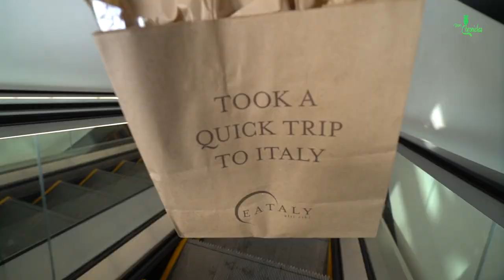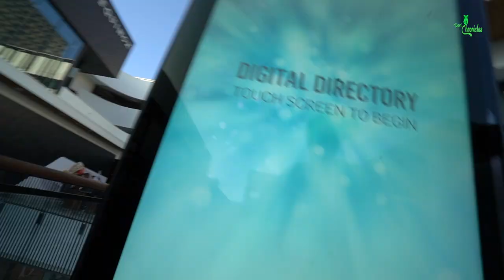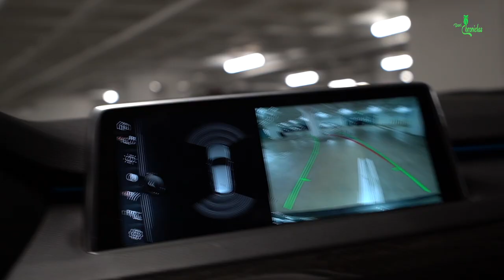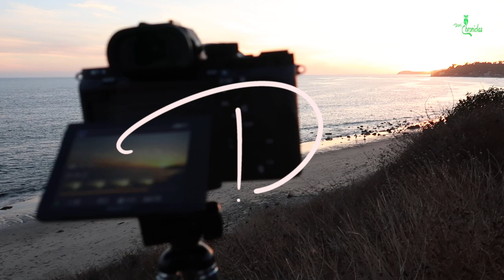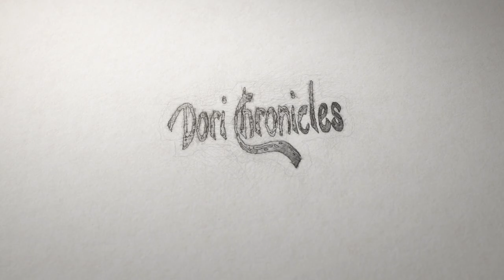RAY BAN SUNGLASSES ADVENTURE WHILE SHOPPING: EATALY L.A VLOGS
I was on the hunt for another pair of Sunglasses. So, I went to Westfield Century City Mall in Los Angeles. After going to several stores to find the perfect pair of Sunglasses. I bought these cute little black Ray Ban Ray-Ban RX 5283 Classic Vintage Style Sunglasses.

Of course, I add to stop by EATALY again.To be honest, I'm still not impressed.
I really wanted more of a Foodie playground and more foods that I can't find at a Gelson's or another specialty supermarket.
A tour of Eataly Los Angeles at Westfield Century City.  Eataly, the world's biggest and best Italian supermarket just opened a new Eataly location in LA with 67,000 square feet, 10,000 products for sale, nine food stalls, four restaurants and two cafes/bars on three floors, with 400-plus employees to seat 600 diners.  Some of the delicious food inside Eataly LA includes: Il Gelato, Lavazza Coffee, Cafe Vergnano, Roman Style Pizza, Neapolitan Style Pizza, Pasta, Fresh made mozzarella cheese, and more!

All and All I like my Ray Ban Sunglasses.
Dori Chronicles Daily Vlog April 30th, 2018
It's gonna be May soon.

Keep up with this girl!

Daily Vlog of a New York Girl!

Welcome to my digital world, who knows what I'll show.